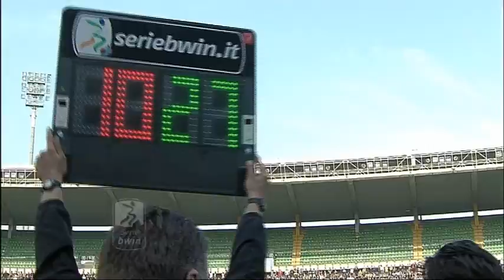Highlights Hellas Verona-Vicenza, 31a giornata Serie bwin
Hellas Verona-Vicenza 2-0

Marcatori: 17' Gomez Taleb, 24' Abbate

Hellas Verona: 1 Rafael; 13 Abbate, 17 Mareco, 22 Maietta, 25 Scaglia; 19 Jorginho, 77 Tachtsidis, 10 Hallfredsson (82' 5 Ceccarelli); 6 Lepiller (60' 8 Russo), 9 Ferrari, 21 Gomez Taleb (83' 11 Pichlmann).
A disposizione: 26 Frattali, 4 Esposito, 27 Berrettoni, 32 Bjelanovic.
Allenatore: Andrea Mandorlini

Vicenza: 88 Frison; 19 Martinelli, 83 Bianco, 23 Tonucci, 3 Bastrini; 2 Paro (76' 7 Maiorino), 24 Rigoni (84' 18 Pinardi), 77 Botta; 79 Gavazzi, 10 Abbruscato (65' 27 Paolucci), 16 Baclet.
A disposizione: 90 Pinsoglio, 4 Zanchi, 5 Brighenti, 13 Giani.
Allenatore: Massimo Beghetto

Arbitro: Emilio Ostinelli (Sez. arbitrale di Como)
Note. Ammoniti: Martinelli, Jorginho, Maietta, Baclet. Espulsi: -. Recupero: 2'-3'. Spettatori: 17.495